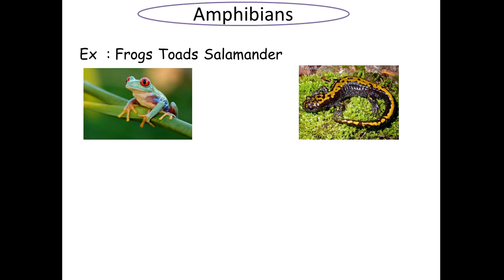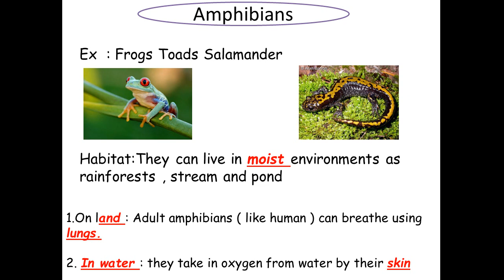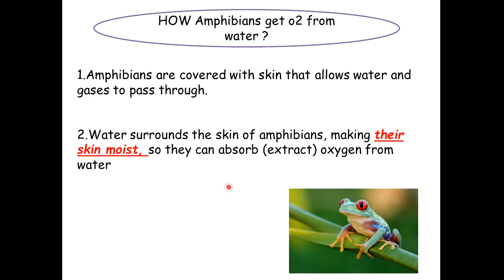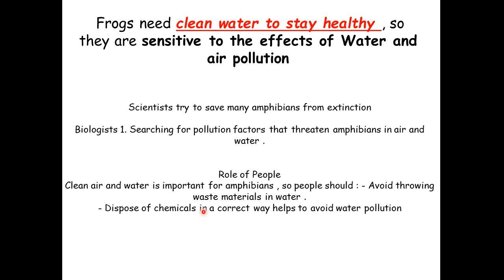SCIENCE | Grade 4 | Adaptation and Survival Unit 1 - Concept 1 - Lesson 6